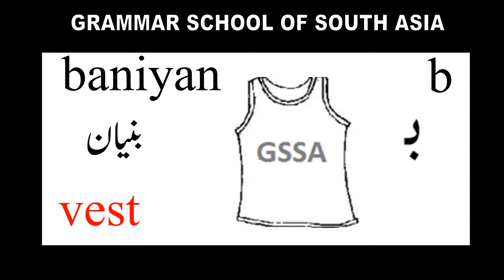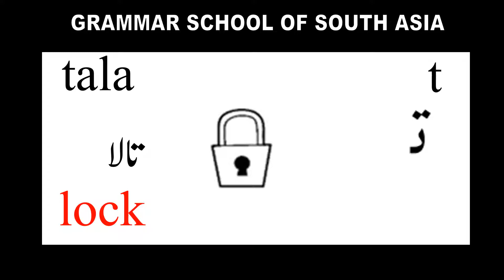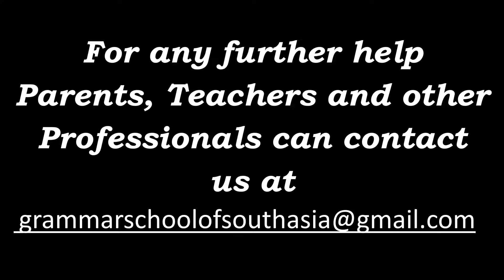Speech Therapy English Translation Part 10 (ALA)